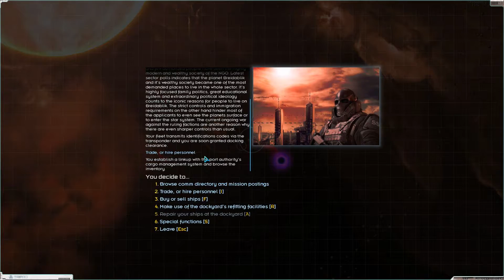Let's Play Starsector+ 0.7.2a Gameplay | High Tyr Weaponry | #36 | New Galactic Order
I take to the stars in this mount and blade in space game. Join me as I try and build up my fleets with the New Galactic Order faction and destroy all the other factions that I find! Welcome to the Starsector+ modded New Galactic Order Let's Play, an enhanced edition of starsector, featuring new factions, gameplay upgrades and abilities. Forged in the heart of starsector 0.7.2a the campaign of An empire at war grows steadily stronger! The knights Templar will finally fall before me!

Enjoying this series? Start from the beginning

Starsector ( formerly Starfarer ) is an open-world single-player space-combat game with roleplaying, exploration and economics. you take the role of a space captain seeking fortune and glory however you choose. Starsector is currently in development by Fractal Softworks. The gameplay of starsector is similar to the mount and blade series except in 2D, and in space ( obviously no horse can make it into space and fire lasers ).

If you wish to purchase the Starsector game you can get it